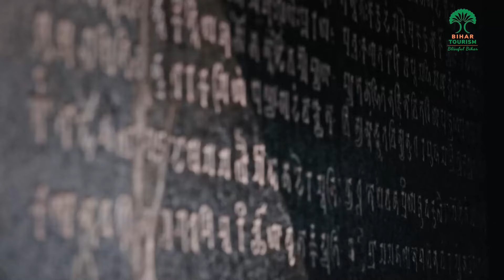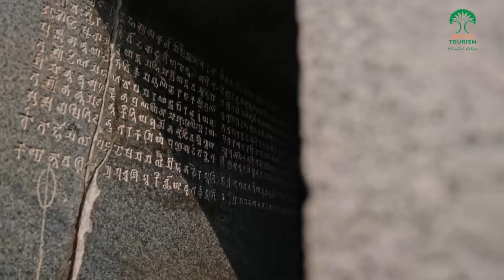Barabar Caves - Jehanabad, Bihar | Bihar Tourism | Discovery Channel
The Barabar Hill Caves are the oldest surviving rock-cut caves in Bihar, dating back to the Maurya Empire. Featuring intricate carvings and inscriptions these caves are a testament to the architectural prowess and a must-visit site for every history enthusiast.